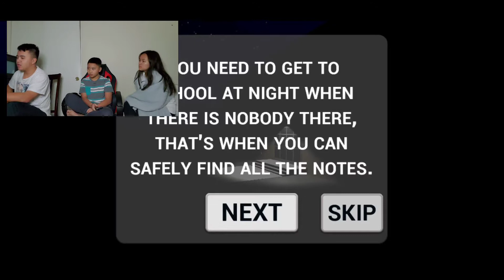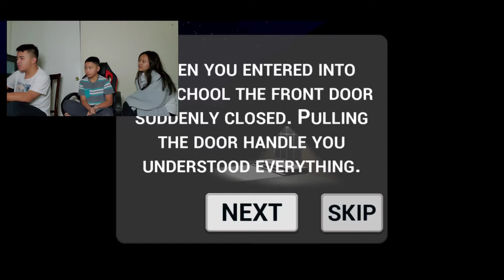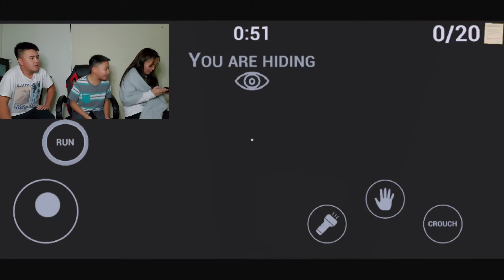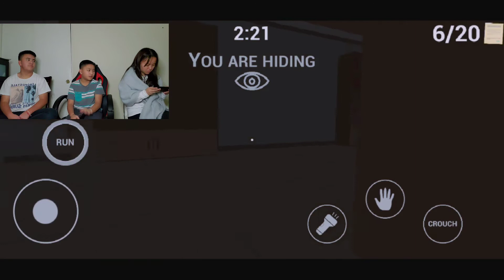Dead Hands - |Scary & Funny Moments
Share it to your friends and family as well!!

Game: Dead Hands